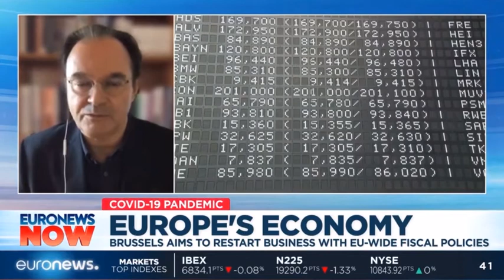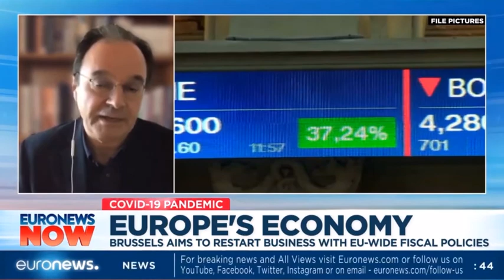Euronews interview with STG Professor Papaconstantinou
Euronews interview with STG Professor George Papaconstantinou on the EU's strategy to restart the economy after weeks of lockdown.